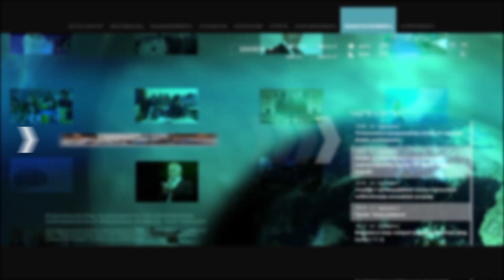Կամո Արեյան. Մեկ շաբաթ դեռ կպահանջվի Նուբարաշենի աղբավայրի հրդեհը մարելու համար